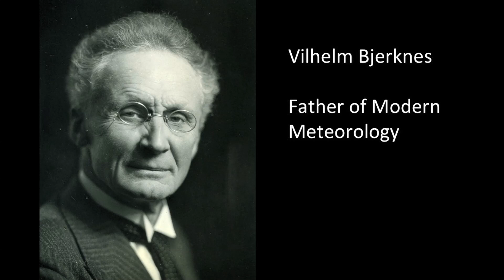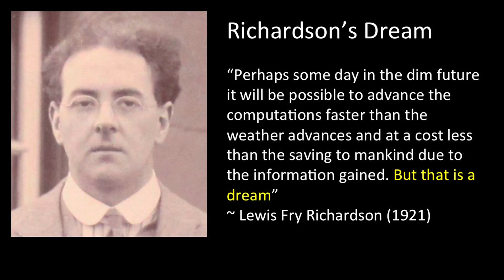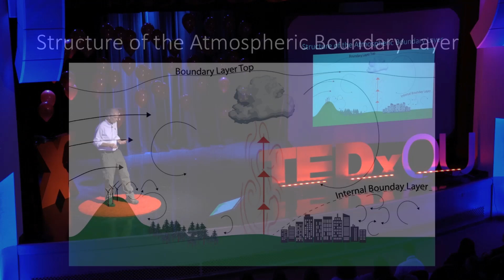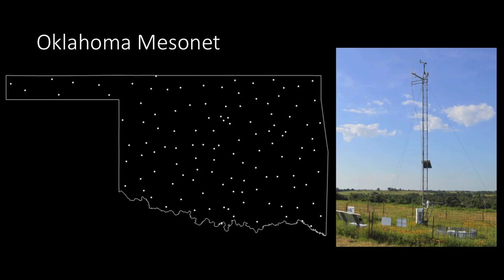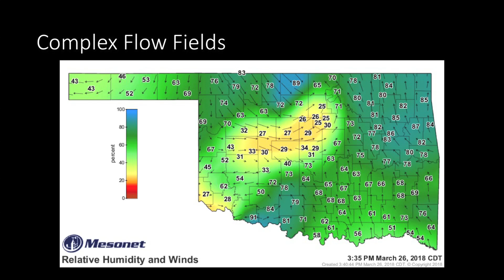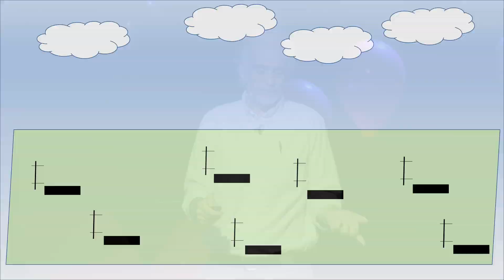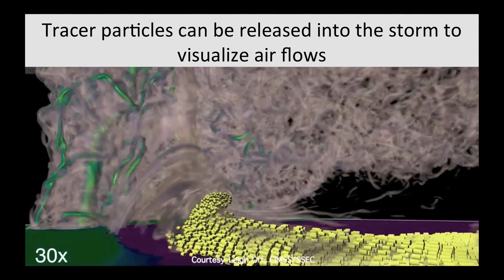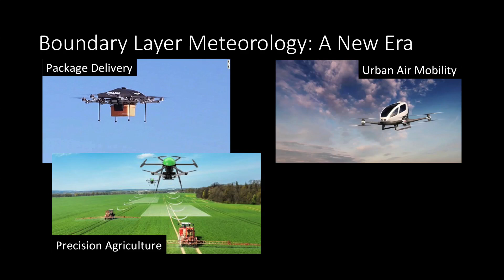How Drones Can Improve Weather Prediction | Phillip Chilson | TEDxOU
The field of meteorology is rapidly advancing and our ability to produce accurate and timely weather forecasts continues to improve. In this talk, Dr. Phillip Chilson describes how emerging drone technology can bring us closer to to our goal of precision meteorology. Dr. Phillip Chilson is a Professor in the School of Meteorology at OU and Director of the University’s Center for Autonomous Sensing and Sampling. He received a BS and PhD in Physics from Clemson University and an MS in Physics from the University of Florida. He has held positions at the Max-Planck Institut für Aeronomie in Germany, the Swedish Institute of Space Physics in Sweden, and the University of Colorado. Dr. Chilson has been with OU since 2005, where he has pursued a wide variety of research topics. His current research interests include investigations of the atmospheric boundary layer, aeroecology, the advancement of remote sensing technologies, and the development of unmanned aerial systems for atmospheric studies. Before joining the University of Oklahoma, Dr. Chilson also worked in solid state physics, ultra-low temperature physics, and aeronomy. After receiving his BS degree, Dr. Chilson worked at a nuclear research facility in Germany on of a Fulbright Scholarship. This talk was given at a TEDx event using the TED conference format but independently organized by a local community.